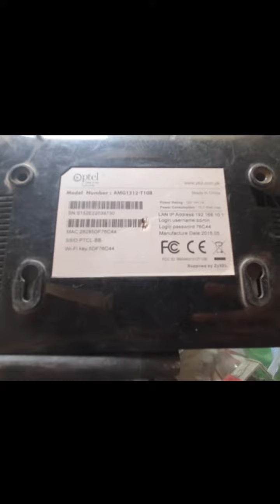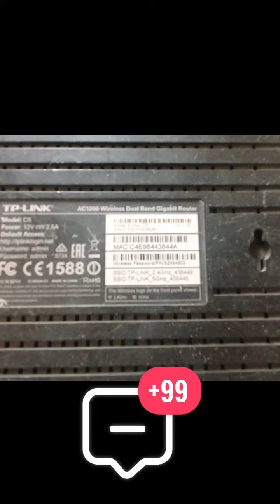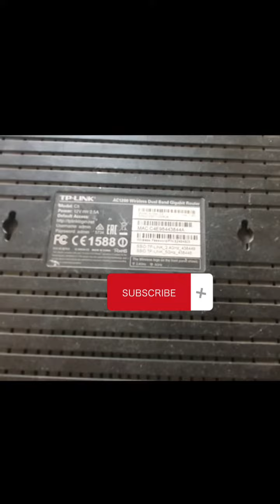best internet router | best wifi router for home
Your search

best router
best wireless router
best wifi 6 router
router
best wifi router for gaming
best router 2022
internet
best wifi router for fiber optic internet
wifi router
best wifi router 2023
best wireless router 2022
best wifi 6 router 2023
best wireless router for home
best router 2023
best router 2020